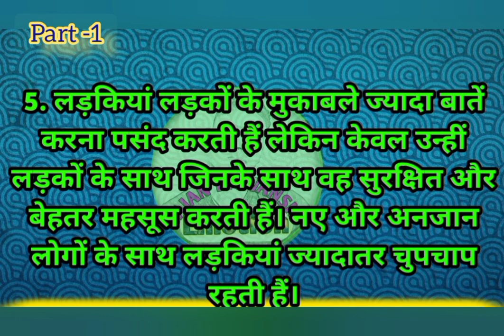लड़कियों से इज्जत दिला देगा ये वीडियो l grils take respect your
BEST Regards by
sajan Rajvanshi 🙋